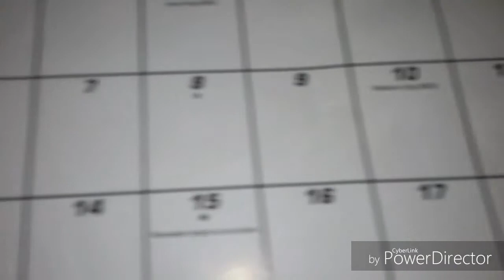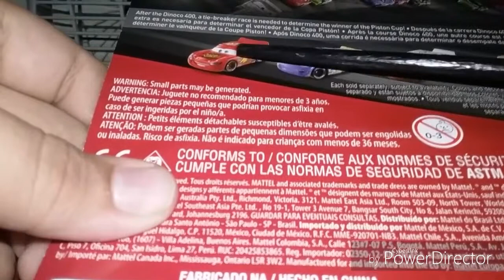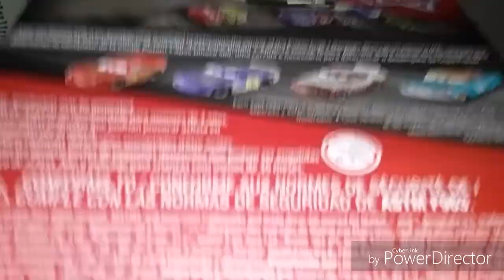Cars 1 Davey Apex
Rusteze 95 Here With a new cars Diecast to review

Cars and planes featured in this video
Cars 1 2018 Davey Apex

"Kachow"